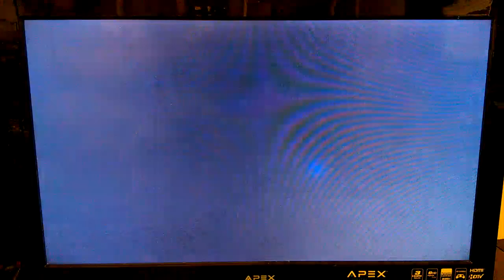Dragon Age Inquisition BLIND EP 11 the hinterlands part 7